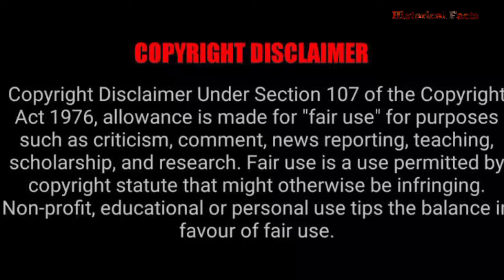ক্ষুদিরামের ফাঁসী কেন হয়েছিল? | Khudiramer Fasi | Biography of Khudiram Bose.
khudiramer Fasi | ক্ষুদিরাম বসুর জীবনী।ক্ষুদিরামের ফাঁসী কেন হয়েছিল? Biography of Khudiram Bose. এক বার বিদায় দে মা ঘুরে আসি। ক্ষুদিরামের আত্মজীবনী।

অত্যাচারী কিংসফোর্ডকে মারার জন্য বেশ কিছু সময় ধরেই পরিকল্পনা করেছিলেন বাংলার বিপ্লবীরা। ১৯০৮ খ্রিস্টাব্দের ৩০ এপ্রিল মজফফরপুরে কিংসফোর্ডের ফিটনগাড়ি লক্ষ্য করে বােমা ছোড়েন ক্ষুদিরাম বসু ও প্রফুল্প চাকি। কিন্তু রাতের অন্ধকারে তাঁরা খেয়াল করেন নি যে গাড়িটা কিংসফোর্ডের হলেও তাতে তিনি ছিলেন না। তার বদলে মিসেস ও মিস কেনেডি ঐ গাড়িতে ছিলেন। বােমার আঘাতে কেনেডিরা মারা যান। পরদিন ক্ষুদিরাম রিভলবার সমেত ধরা পড়েন । পুলিশের হাত এড়াতে প্রফুল্প চাকি নিজে নিজেকে গুলি করেন। আদালতের আদেশে ক্ষুদিরামের ফাঁসি হয়। ক্ষুদিরামের স্মরণে গান বাঁধা হয় : একবার বিদায় দে মা, ঘুরে আসি।